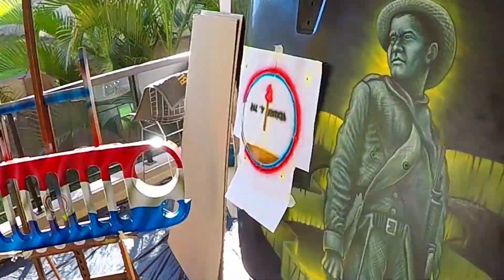Jeep rubicon customized with airbrush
Durante la pandemia por el COVID19 la hermana república del Paraguay me adopto durante 5 Meses y por tal motivo le estaré eternamente agradecido.
Esos recuerdo, emociones y sentimientos encontrados de estar lejos pero sentirse cerca las plasme en este video de un Jeep que personalice por encomienda durante mi confinamiento en Tierra Guaraní, así que te invito a ver el video, compartirlo, comentarlo y no olvides suscribirte a mi canal, gracias, ¡AGUIJE!.